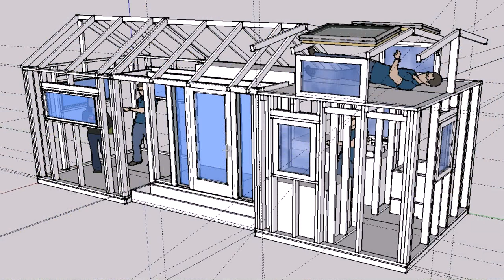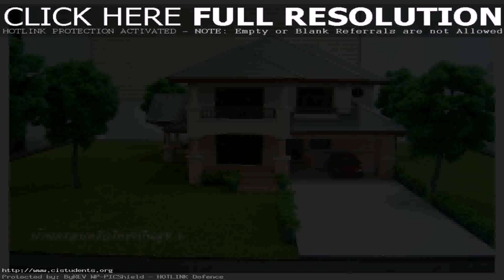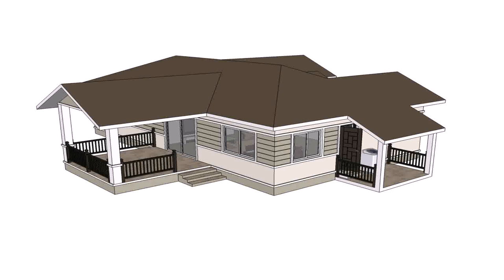Thailand Small House Design (see description)